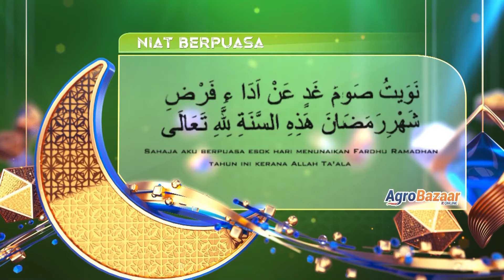NIAT PUASA RAMADHAN